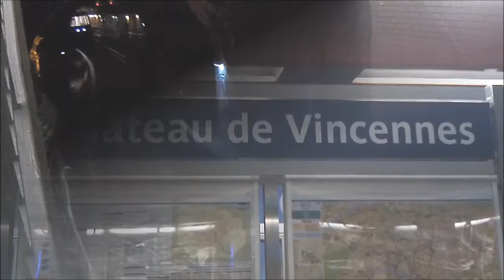Château de Vincennes | Ligne 1 : Métro de Paris ( RATP MP05 )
Station de Château de Vincennes de la ligne 1 du métro de Paris. Trains RATP MP05.

- Station ouverte en mars 1934.
- La station es située à le 12e arrondissement, et a la commune de Vincennes.

ACC84 (2014)